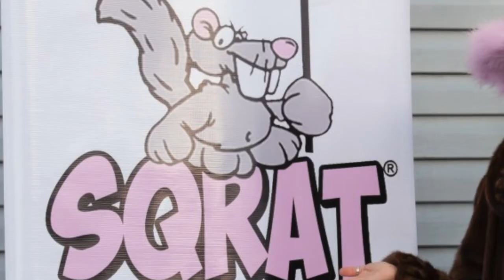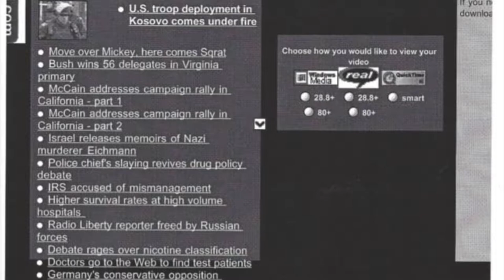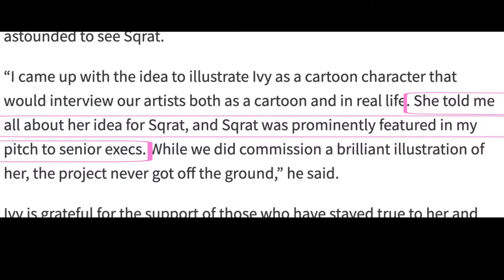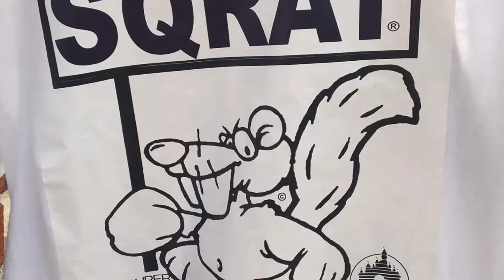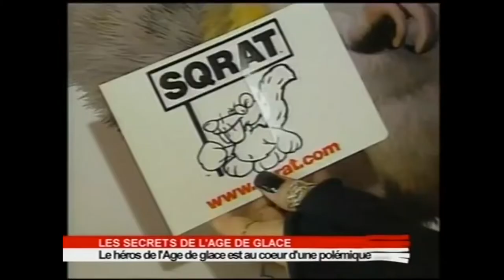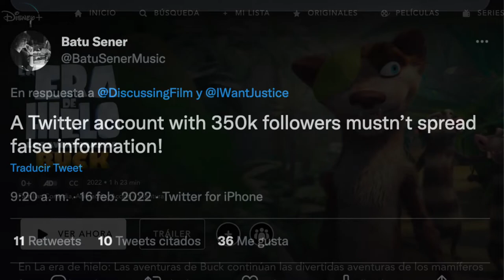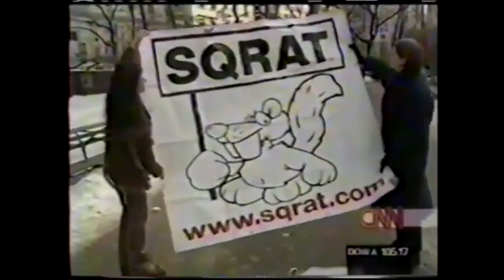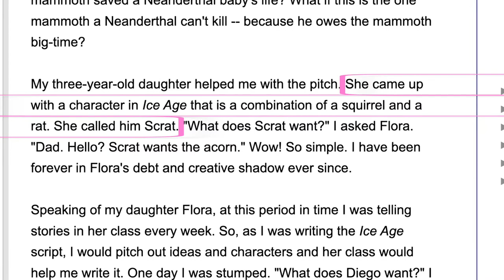Did "Ice Age" Steal a Character? (eng subs) | MBComentario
Scrat VS Sqrat. What's the difference? Is there any?

[EN]:
Season 1, Episode 04 “Was Scrat stolen or not?”
Mario Bendor Comments on… Scrat and the character's history with an artist who claims to be his true creator.

An artist named Ivy Supersonic claims to have created a character named Sqrat, which FOX and BlueSky later stole to put in "Ice Age." Is she telling the truth?

[ES]:
Temporada 1, Episodio 04 “¿Fue Scrat robado o no?”
Mario Bendor Comenta sobre… Scrat y la historia del personaje con una artista que clama ser su verdadera creadora.

Una artista llamada Ivy Supersonic dice haber creado un personaje llamado Sqrat, que después FOX y BlueSky se robaron para ponerlo en "La Era de Hielo" (Ice Age) ¿Dice la verdad?